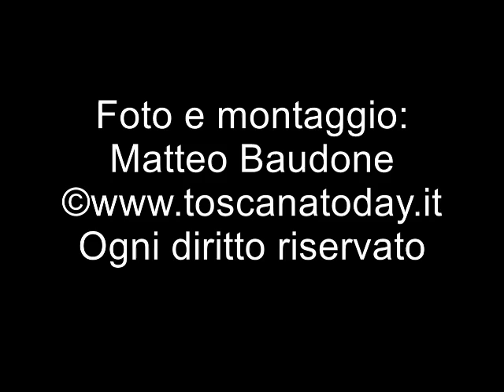Toscana Today - La mostra "Femmes version pastels" alla Seravezziana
Nella galleria "Seravezziana" di Seravezza la pittrice Catherine Stievenart ha esposto le sue opere. Ecco un estratto della mostra